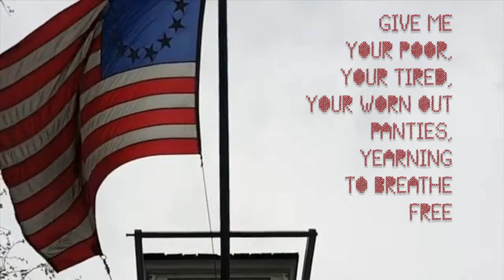Underwear Audit Call & Cunt Quilt Response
2017 video with spanish subtitles